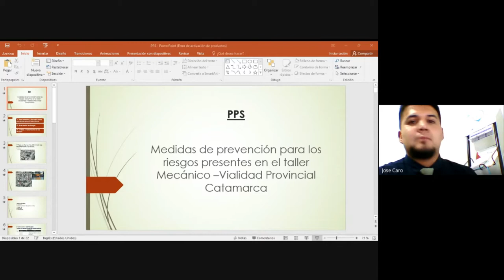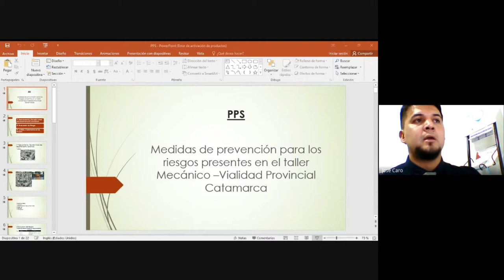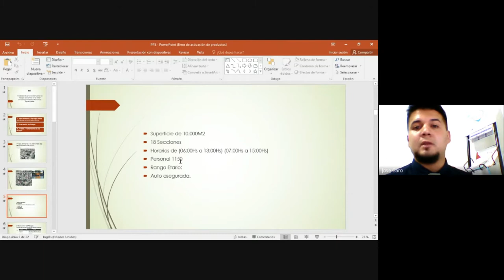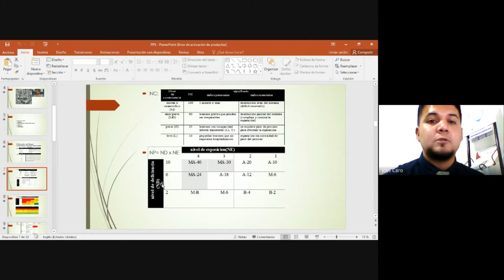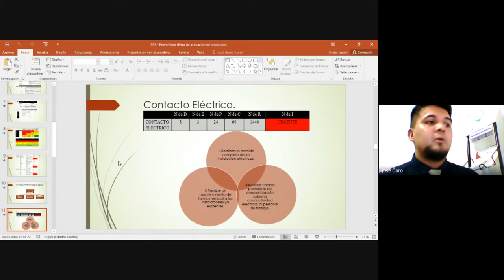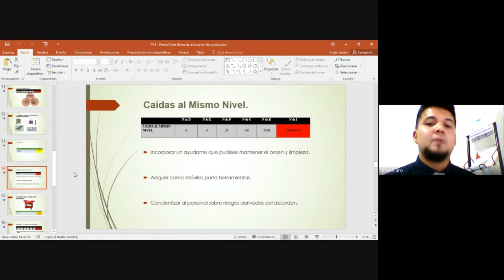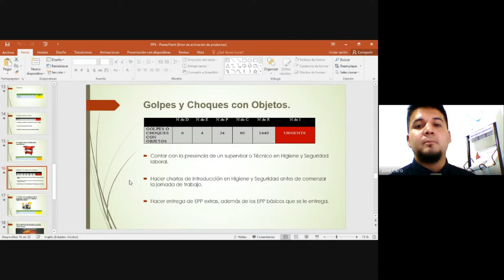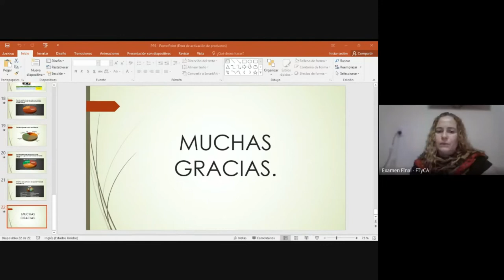PRACTICA PROFESIONAL SUPERVISADA JOSÉ CANO